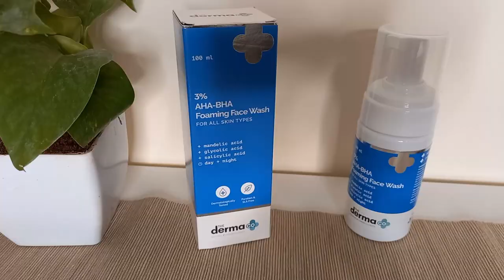All Inclusive Platform - India Brainy Beauty | Nikita Tanwani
Hey my lovelies! I hope you guys liked this video and that it was helpful.

To train with me for your pageant , check out the courses offered at Conquer in the brochure here. It has all the details trust me !

Do tag me in your posts and stories.

COMMENT POLICY: Everyone is welcome on my channel, but I expect my viewers to be polite and respectful towards me and other community members as well. Wouldn't you expect the same if you had your own channel?
Any rude, sarcastic, offensive, spammy, narrow-minded or irrelevant comments will be deleted without hesitation. Constructive criticism is welcome if you politely express it :).
 This channel is about spreading positivity and there is zero tolerance for negative behavior in the comment section. There is enough negativity in the world already and we don't need more here.
Thank you! Let's help one another and give more than we have been blessed to receive.
Have an amazing day ahead, Nikita :)